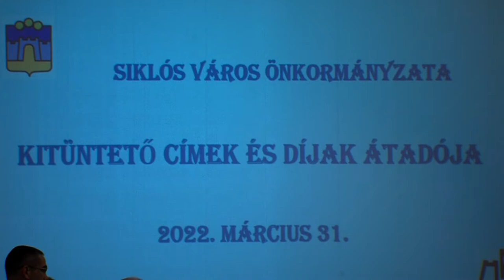Kiosztották a városi kitüntetéseket Siklóson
A város napjához kötődően többek között a díszpolgári cím, a Batthyány Kázmér emlékérem és a Siklós város gazdaságáért elismerések is gazdára találtak. Az ünnepséget fiatal tehetségek kulturális műsora színesítette.